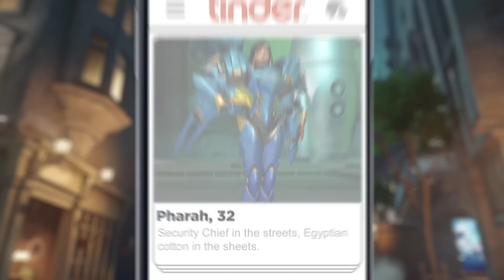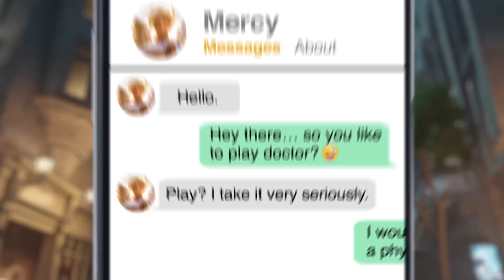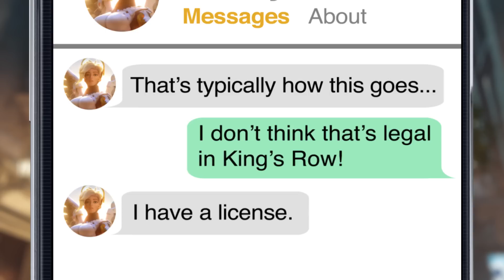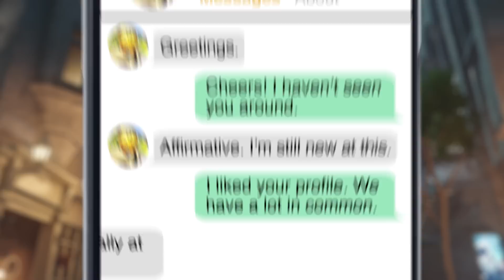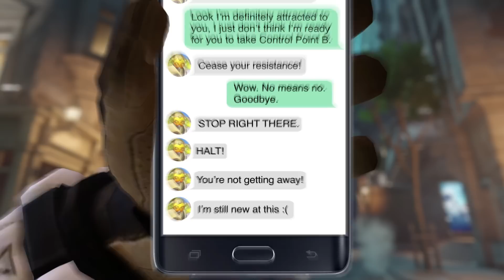IF OVERWATCH HAD TINDER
A funny look at what the Tinder feeds of your favorite Overwatch characters might look like!

A funny animated Overwatch social media parody imagining what it would be like if your favorite Overwatch characters had Tinder

D. Va, Pharah, Widowmaker, Sombra

Reaper, McCree, Soldier 76, Roadhog, Torbjorn

Junkrat, Winston, Genji, Zenyatta, Hanzo

Mei, Tracer

Mercy, Zarya

Lucio

Orisa as herself

Written by Michael Jonathan Smith